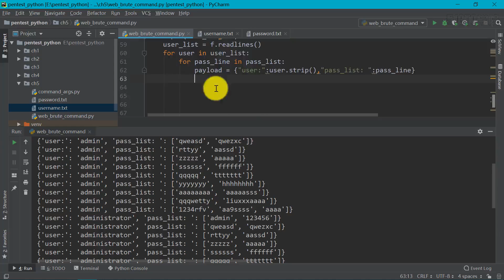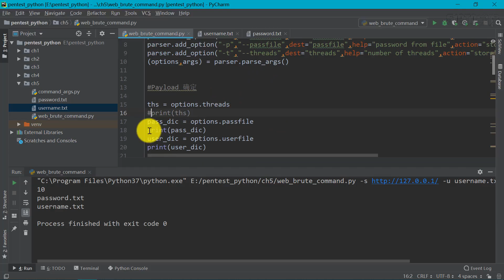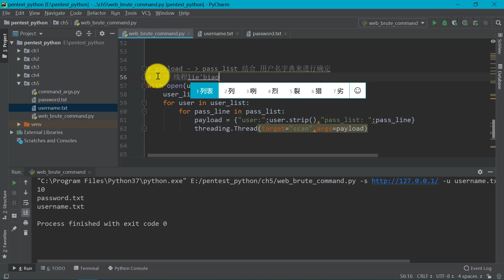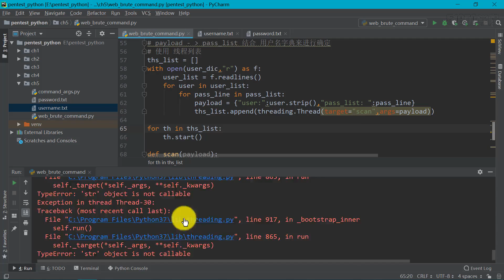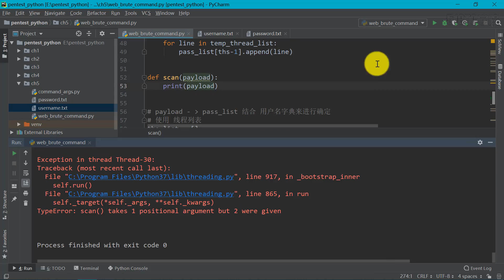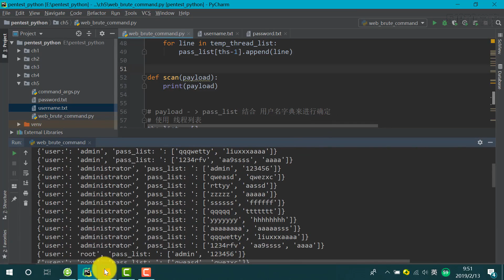多线程访问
课程目录：
1-1 渗透测试介绍
1-2 基本渗透测试工具介绍
1-3 HTTP状态码获取
2-1 HTTP协议介绍
2-2 Python-HTTP请求
2-3 Python-HTTP响应
2-4 Python-HTTP代理
2-5 Python-HTTP会话编程
2-6 Python目录扫描工具
2-7 Python目录扫描工具 - 基础补充
2-8 Python - IIS PUT漏洞探测工具
2-9 Python - 获取HTTP服务器信息
2-10 Python - 漏洞检测工具
3-1 站点地图构建
3-2 Python Scrapy 介绍与安装
3-3 Scrapy创建工程
3-4 Scrapy案例介绍
3-5 初始与结束条件
3-6 初始化Item对象
3-7 保存爬取数据
3-8 设置配置文件
4-1 Python基于字典的目录资源探测工具介绍
4-2 工具初始化
4-3 命令行工具参数获得
4-4 字典文件读取
4-5 多线程访问
5-1 在线密码破解介绍
5-2 命令行模块介绍（optparse）
5-3 Payload确定
5-4 多线程访问
5-5 功能模块编写
5-6 功能测试与Bug修改
5-7 优化
6-1 SQL注入介绍
6-2 SQL注入检测工具效果展示
6-3 工具参数获取
6-4 拼接测试URL
6-5 SQL注入测试
6-6 探测表的字段数
6-7 探测表名
6-8 探测列名
6-9 数据榨取（思路介绍，没有实际代码）
7-1 课程总结（维护网络安全，人人有责）